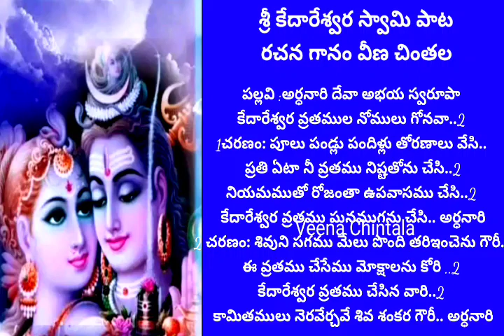Kedareswara Song కేదారేశ్వర నోము పాట రచన గానం వీణ చింతల#veenachintala